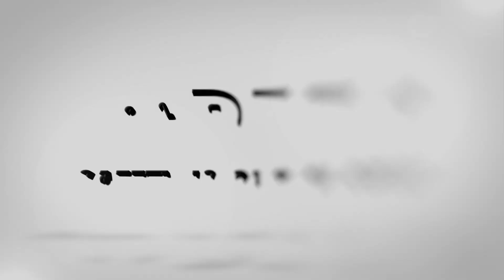Marco Macaluso v Dominik Meyer Italian World Cup 23